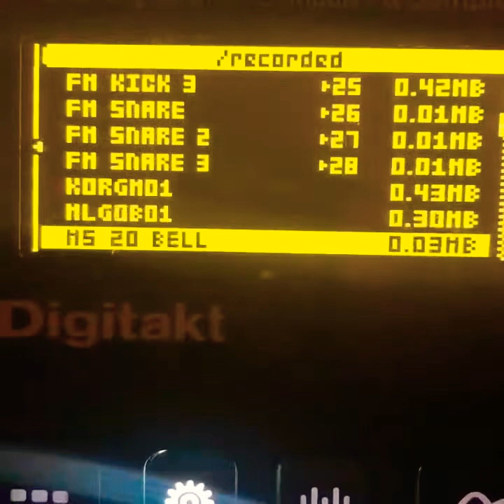Cassilda and Carcosa - The Repairer of Reputations